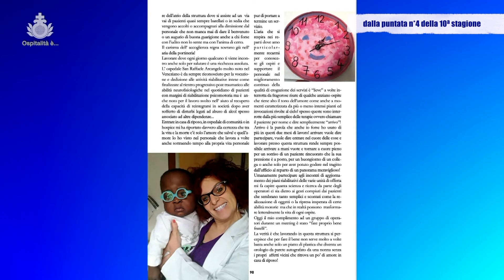12 Ospitalità è Il meglio di 2021 2022